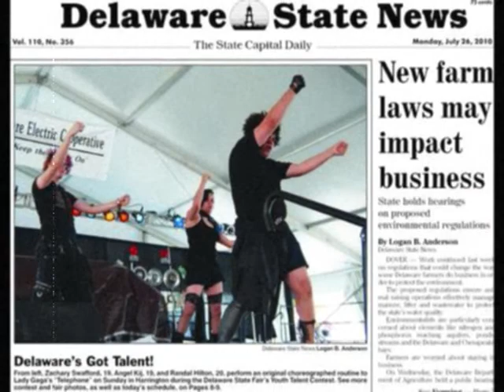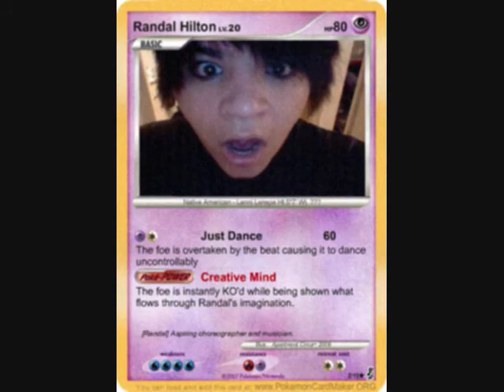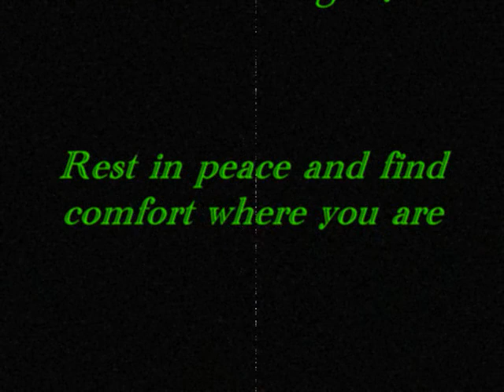In Loving Memory of Randal Hilton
Randal Hilton 3/23/1990 - 8/9/2010  was a great friend to many   he greeted everyone he met with a bright smile  and now  all we can do is remember tht smile and never let his memory die   Randal was a very talented young man  and it is a shame to have seen him go so young   but he will never be forgotten